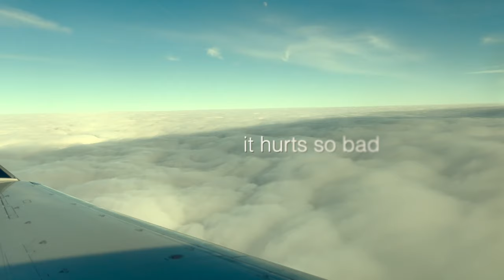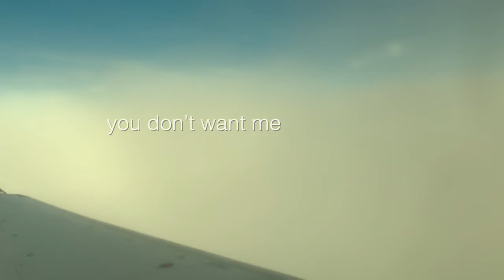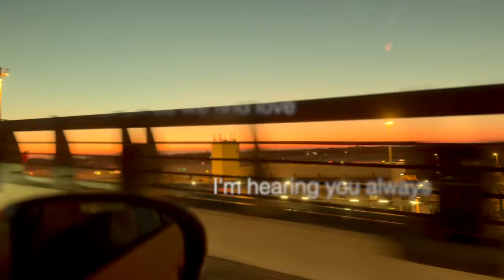Riverland Collective, Adam McDonough – Loud and Clear (featuring Hearth) (Official Lyric Video)